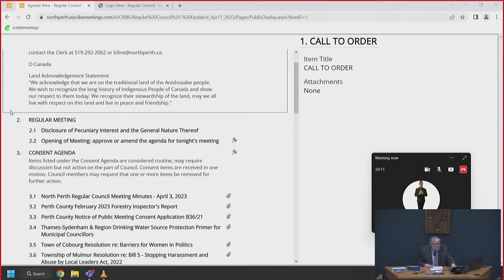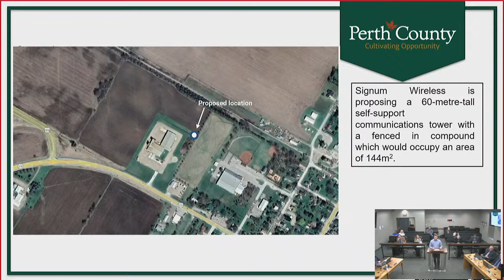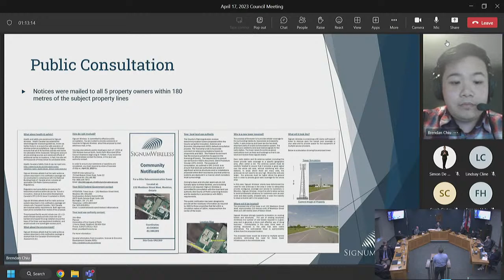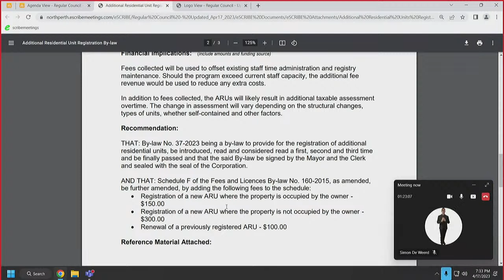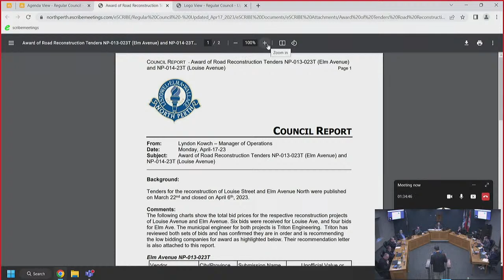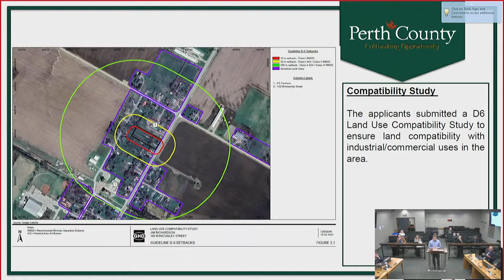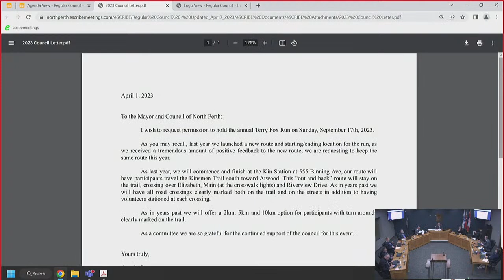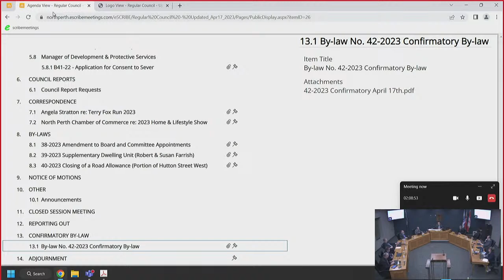North Perth Council Meeting - April 17th, 2023